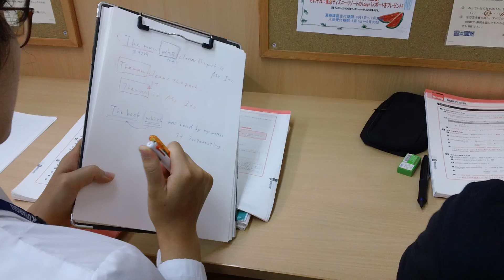習志野市・塾・一中・内申対策